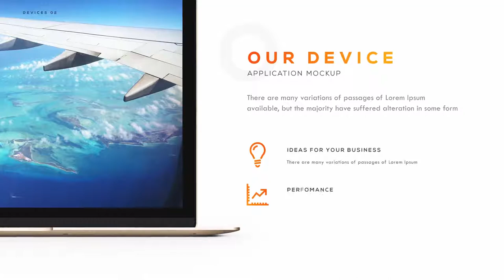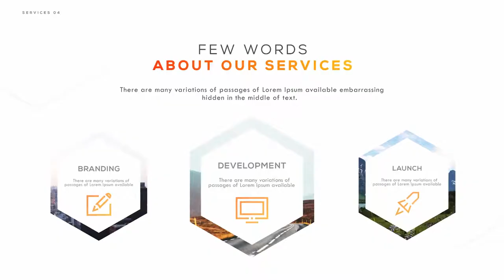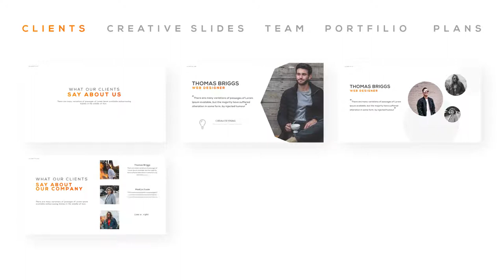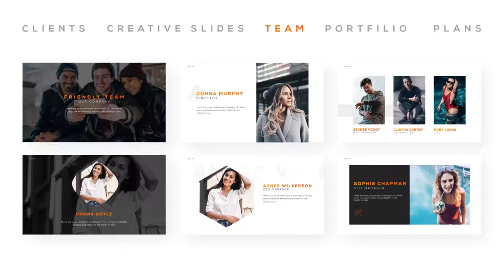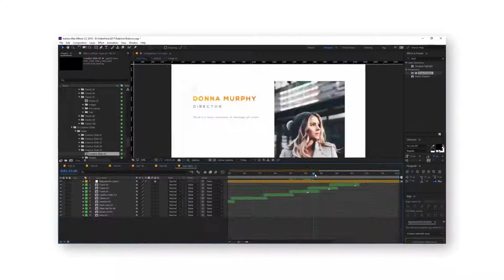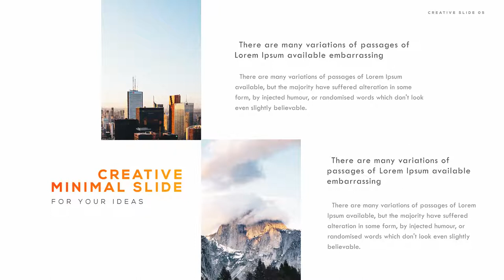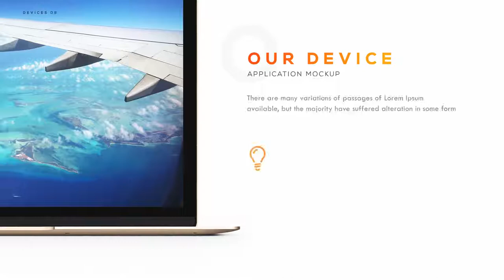Rubicon // Minimal Presentation Pack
Video tutorial
    More than 100 placeholders
    More than 200 text placeholders
    12 Pre-maded color themes
    112 Unique slides